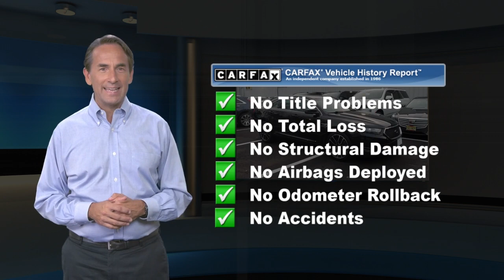Used 2017 Ford Taurus SHO, Mahwah, NJ 12684B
Cadillac of Mahwah

Fresh Oil Change, AWD. Clean CARFAX. Shadow Black 2017 Ford Taurus SHO SHO AWD 6-Speed Automatic with Select-Shift 3.5L V6Why should you buy from Cadillac of Mahwah? Our unmatched service and diverse Cadillac inventory have set us apart as the preferred dealer in Mahwah. Visit us today to discover why we have the best reputation in the Mahwah area.Awards:* 2017 KBB.com Brand Image Awards * 2017 KBB.com 10 Most Awarded Brands

[RLVID:2253:3630f3ddba7ab8b7:ea6464da86015f63:1]